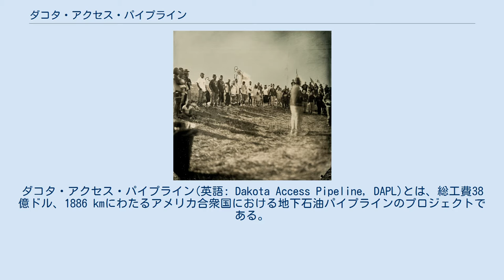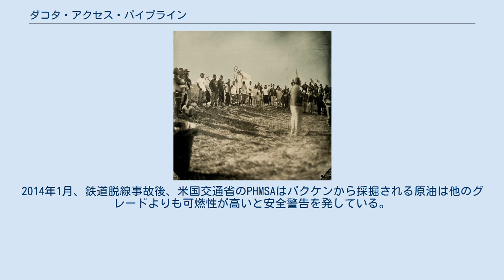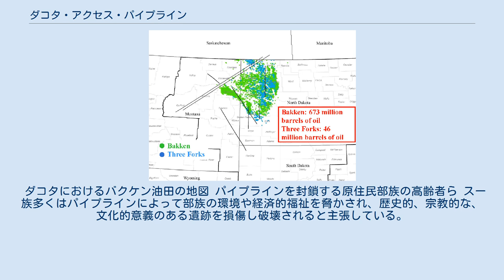ダコタ・アクセス・パイプライン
ダコタ・アクセス・パイプライン(英語: Dakota Access Pipeline, DAPL)とは、総工費38億ドル、1886 kmにわたるアメリカ合衆国における地下石油パイプラインのプロジェクトである。
このパイプラインは、テキサス州ダラスの子会社、Energy Transfer Partners、LPの子会社であるダコタ・アクセスLLCによって計画されている。
北北西ダコタのバクケン油田から始まり、多かれ少なかれ南東のサウスダコタとアイオワ州を通り、イリノイ州パトカ近郊の油田工場で終わる。
 パイプラインは2017年1月1日の供給予定である。
 このパイプラインは、その必要性、および環境への潜在的な悪影響について論議を呼んでいる。
多くのアイオワ州とダコタのネイティブアメリカン（Meskwaki 、いくつかのスー族の集落を含む）は、パイプラインに反対してきた。
 広報担当者は、ダコタ・アクセス・パイプラインは国民の安全を全体的に改善するために必要であると主張し、米国のエネルギーの独立性を達成するのを助け、製油所への輸送方法として鉄道よりも信頼性が高いと主張している。
賛成派の支持者たちは、また、パイプラインによって農民が中西部の穀物を鉄道をつかってより多く輸送できるようなるとも述べている。
2014年1月、鉄道脱線事故後、米国交通省のPHMSAはバクケンから採掘される原油は他のグレードよりも可燃性が高いと安全警告を発している。
 ダコタにおけるバクケン油田の地図 パイプラインを封鎖する原住民部族の高齢者ら スー族多くはパイプラインによって部族の環境や経済的福祉を脅かされ、歴史的、宗教的な、文化的意義のある遺跡を損傷し破壊されると主張している。